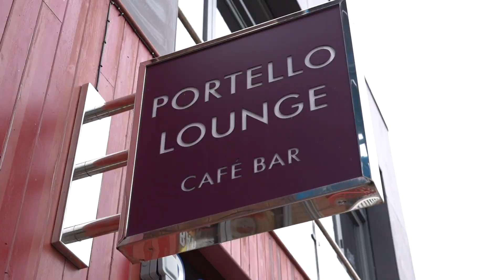Trent Bridge Quays NG2 location video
Trent Bridge Quays is a waterside development of 1, 2, 3 and 4 bedroom properties in a range of apartments, town houses, duplexes and penthouses located on the River Trent NG2.